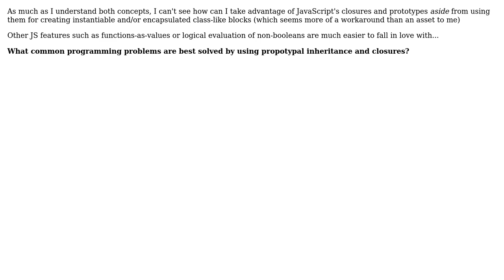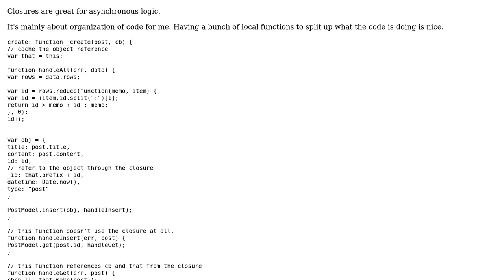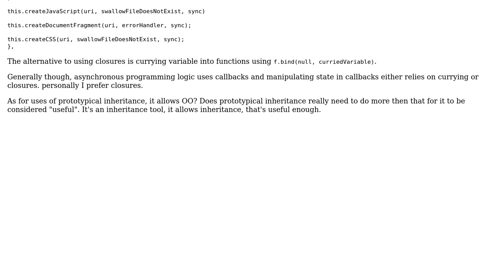What common programming problems are best solved by using prototypes and closures?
Software Engineering: What common programming problems are best solved by using prototypes and closures?

With thanks & praise to God, and with thanks to the many people who have made this project possible! | Content (except music & images) licensed under CC BY-SA | Music | Images & others | With thanks to user Raynos user psr user Jan Hudec user deprecated and the Stack Exchange Network Trademarks are property of their respective owners. You are responsible for your own actions.